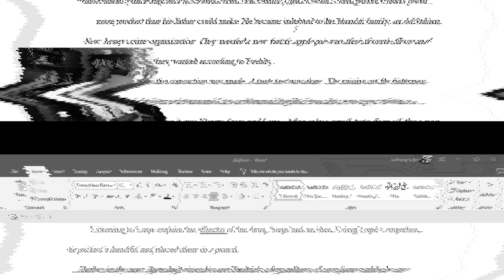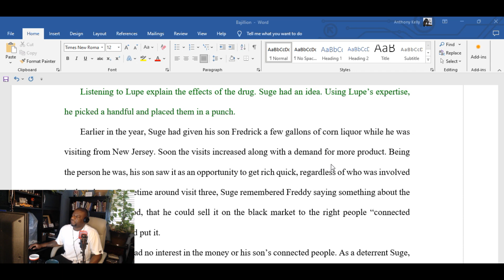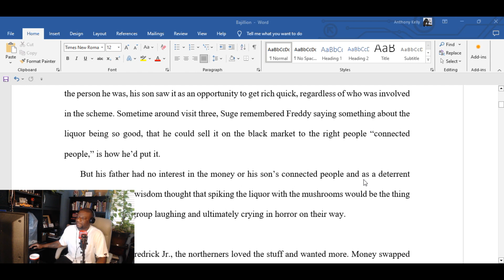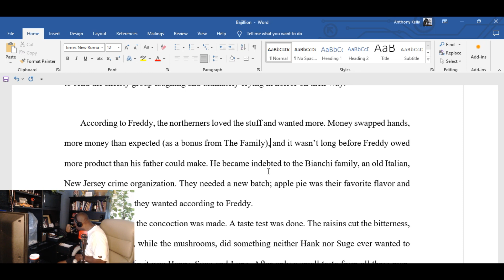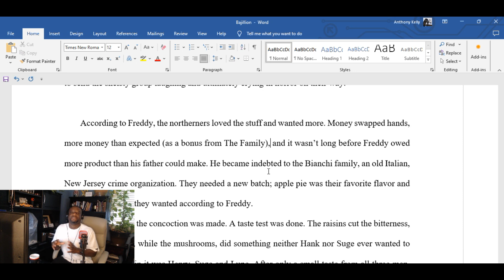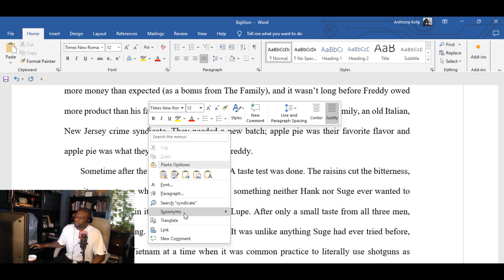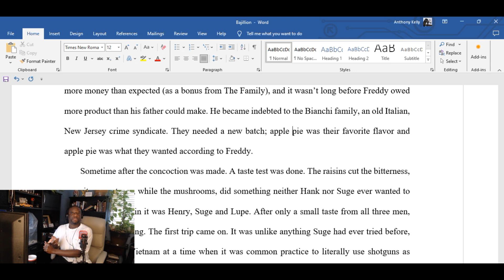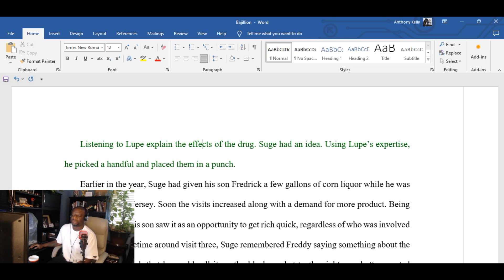Bajillion26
Find my books on amazon.com by searching Anthony L Kelly (don't forget the L) or by visiting my
God Bless!